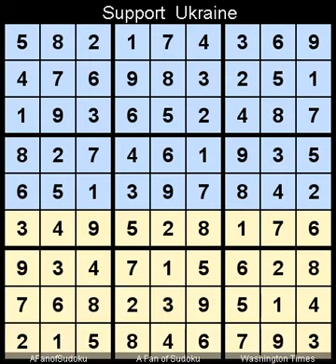How to Solve Washington Times Sudoku Difficult December 14, 2022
Description
- Washington Times Sudoku Difficult December 14, 2022

سودوكو
ซูโดกุ
数独
스도쿠
судоку
सुडोकू
സുഡോകു
סודאָקו
ਸੁਡੋਕੁ
சுடோகு